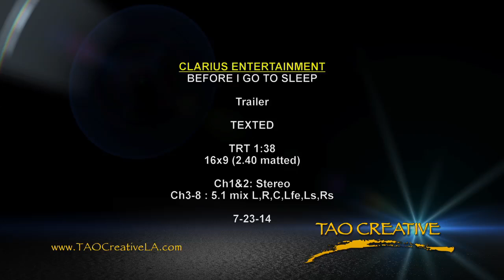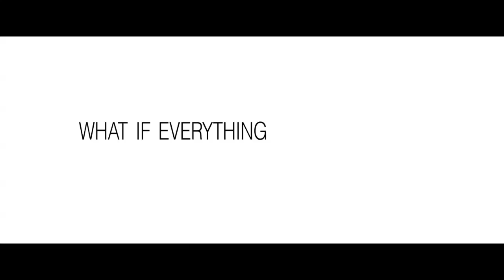BEFORE I GO TO SLEEP (Nicole Kidman, Colin Firth, Mark Strong) - Trailer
A taut thriller based on the worldwide best-selling novel !

BEFORE I GO TO SLEEP is the story of a woman (Nicole Kidman) who wakes up every day with no memory as the result of a traumatic accident in her past. One day, terrifying new truths begin to emerge that make her question everything she thinks she knows about her life - as well as everyone in it, including her doctor (Mark Strong) and even her husband (Colin Firth).

BEFORE I GO TO SLEEP Trailer
Directed by Rowan Joffe
Cast : Nicole Kidman, Colin Firth, Mark Strong
Release Date : In Theaters September 12, 2014